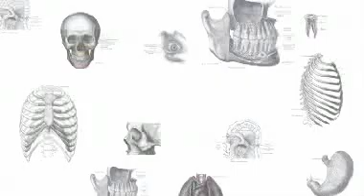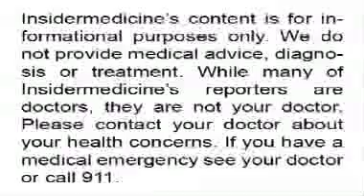Insidermedicine in 60 - August 14, 2007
August 14, 2007 (Insidermedicine)

From Texas- Waist to hip ratio may be more important than body mass index or BMI in predicting who will develop a heart attack. A study of over 2500 patients shows that those with high waist to hip ratios are nearly twice as likely to have calcification of the heart's blood vessels- a very early sign of heart disease.

From Boston- In one of the longest studies to date, antioxidants dont appear to lower the risk of heart attack and stroke in women.  Harvard researchers followed over 8,000 women for more than a decade and failed to show the benefit of daily ingestion of vitamins C, E and beta-carotene.

From London- A drug used to treat cluster headaches can cause heart problems. A review of over 200 patients who were given the heart medication verapamil found that nearly 1 in 5 developed problems with the rhythm of the heart. The good news is the rhythm disturbances went away after the drug was stopped.

And finally from Sydney- More evidence that smoking is bad for you vision. Researchers noted that current smokers were 4 times more likely to have macular degeneration and developed the condition 5 years earlier than those who never smoked.

For Insidermedicine in 60, I'm Dr. Yi Ning Strube.